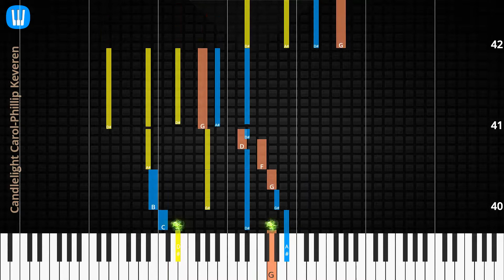🎹Candlelight Carol, Solo & Chord, Phillip Keveren, Synthesia Piano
♫ Synthesia Piano Tutorial, Chord & Lyrics: Candlelight Carol, Phillip Keveren

♫ How to play Candlelight Carol
♫ Candlelight Carol Piano Chords
♫ Candlelight Carol Piano Easy
♫ Candlelight Carol Piano Difficult
♫ Candlelight Carol Piano Cover
♫ Candlelight Carol Piano Remix
♫ Candlelight Carol Piano Tutorial
♫ Candlelight Carol Notes
♫ Candlelight Carol Piano Tiles
♫ Candlelight Carol Easy Slow
♫ Candlelight Carol Academy Piano